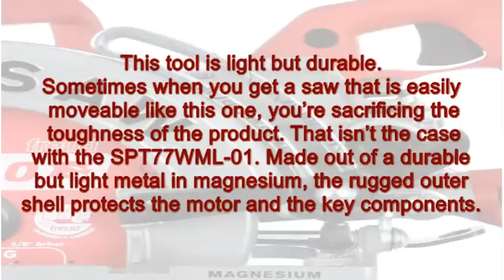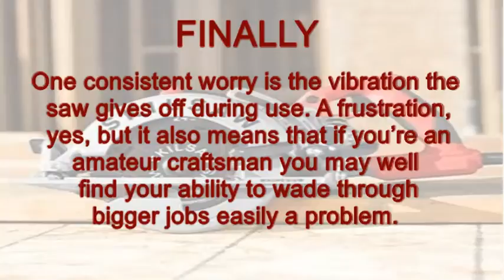SKILSAW SPT77WML 01 Circular saw review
The SKILSAW SPT77WML-01 is a lesson in lightweight technique and perfect manoeuvrability for a saw that is large, powerful and centred around cutting through almost any wood.